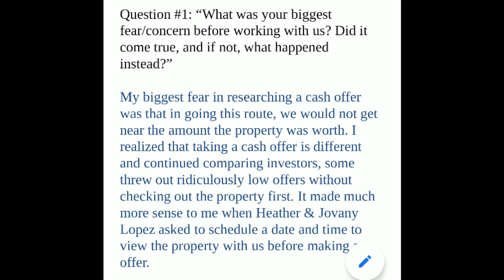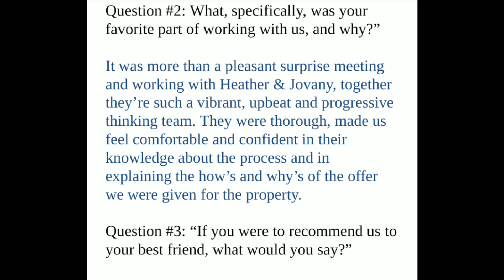TESTIMONIAL EMAILS FROM SELLERS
Here are some testimonials we received from previous sellers we have worked with.

In the future we would love to capture video testimonials with sellers, because we under how scary it can be to work with investors.

Sometimes other people sharing their experience can give new opportunities feel more at ease, knowing other people had a good experience.

We buy houses, any condition, fast cash offers available. We strive to be the real estate investor that creates a win-win situation.